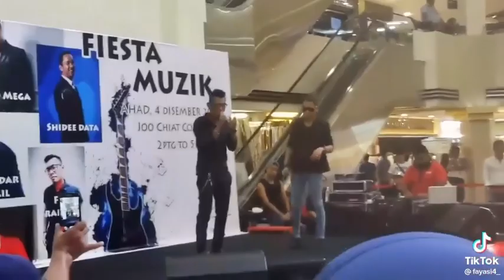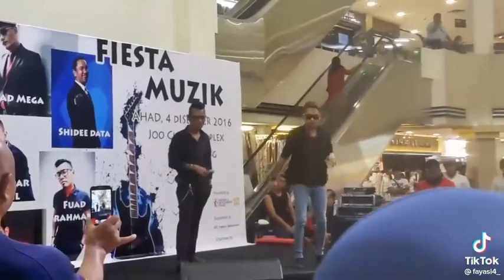Fuad Rahman & Iskandar Ismail - Gemuruh (Wings & Search)